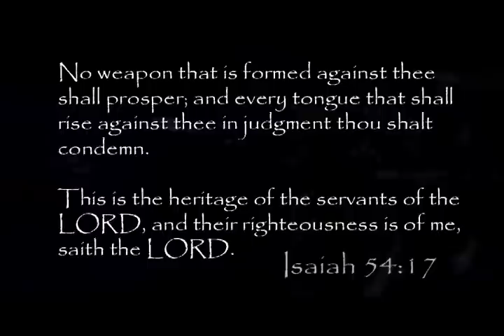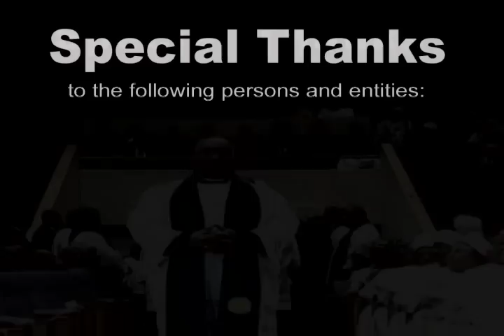C. H. Mason Theological Seminary